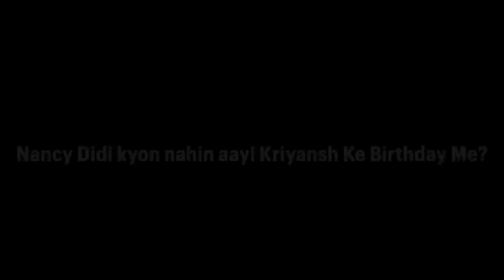नैन्सी दीदी क्यों नहीं आई क्रियांश के जन्मदिन में ??? ऐसी क्या नाराजगी हो गई हमसे ??